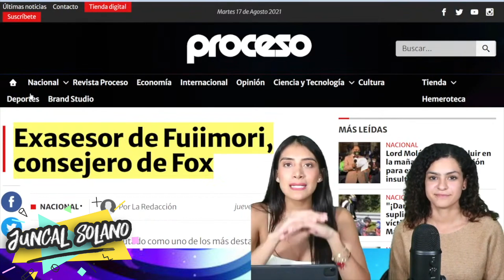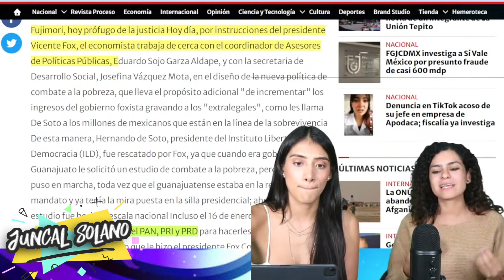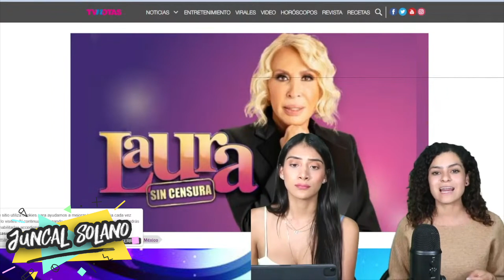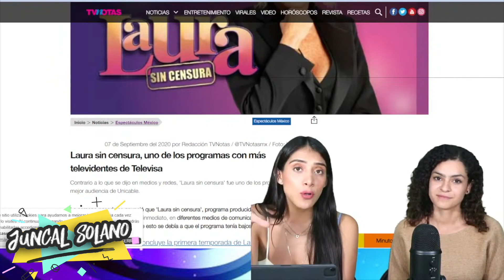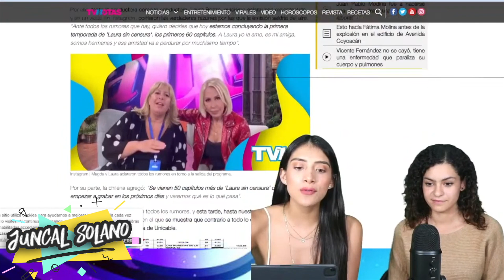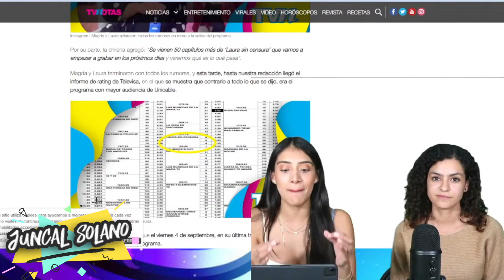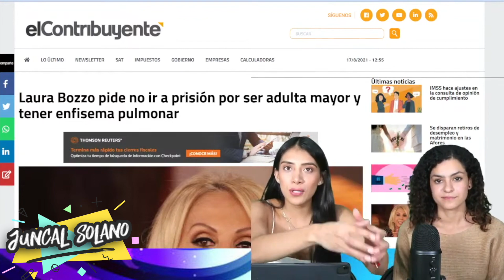DESCUBREN MILLONARIO NEGOCIO DE LAURA BOZZO Y VICENTE FOX. LA RED DE CORRUPCIÓN NUNCA ANTES VISTA